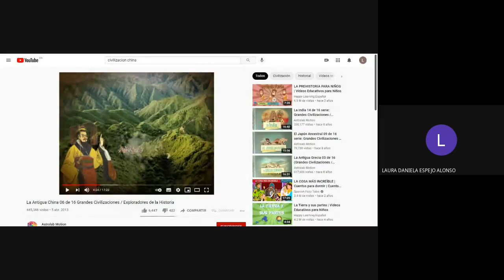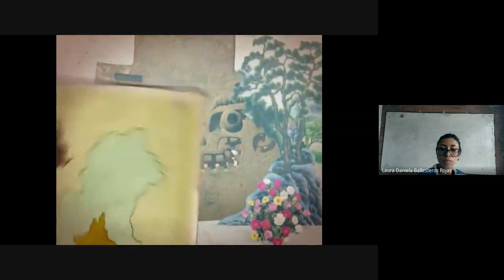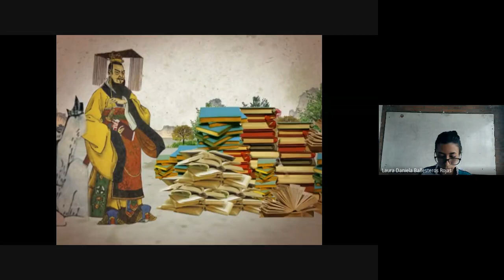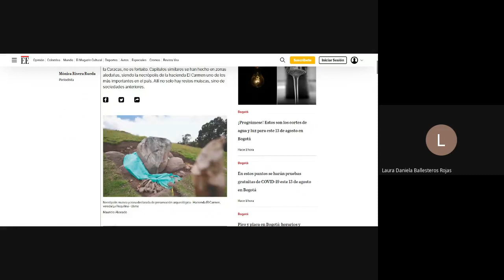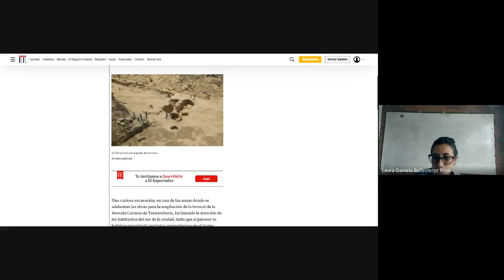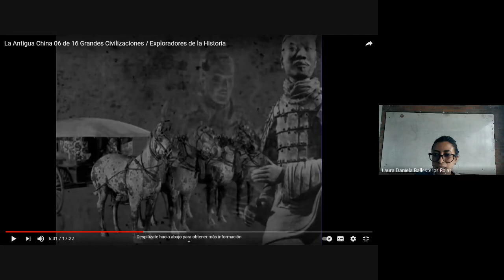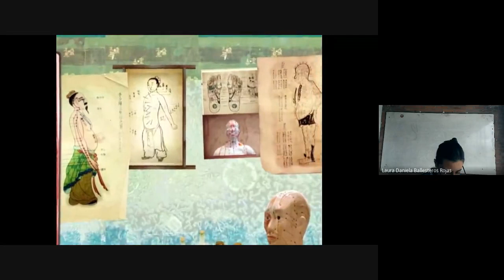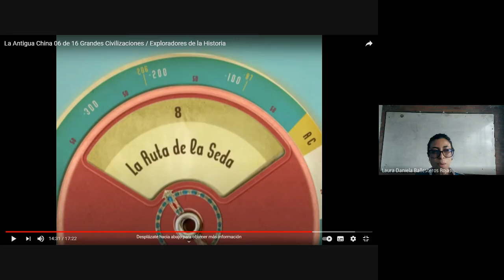Ciencias Sociales Grado 6º El Imperio Chino 28 de agosto 2021